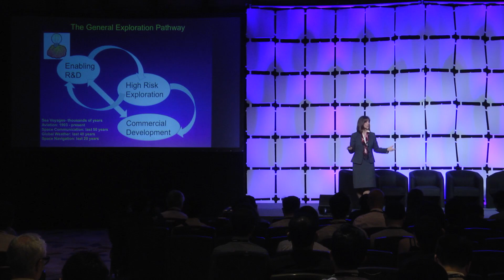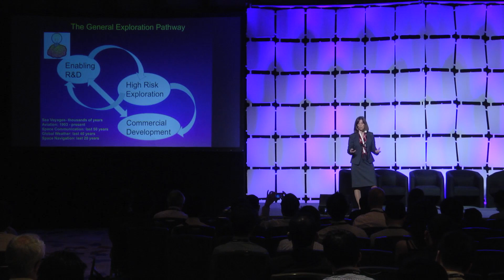EmTech Singapore 2015 - The Future Of Human Space Flight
Dr Bonnie J  Dunbar, Former NASA mission specialist astronaut, engineer and veteran of five space flights, addressing the EmTech Singapore 2015 crowd on The Future of Human Space Flight.